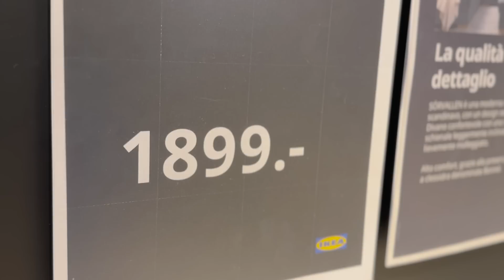Wedding Shopping In Switzerland